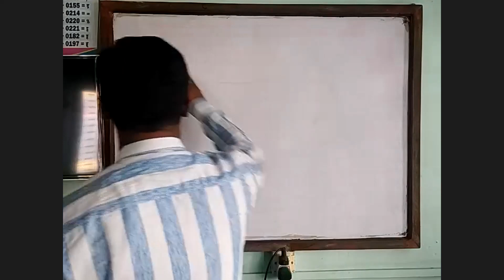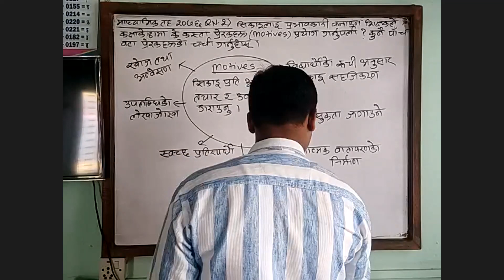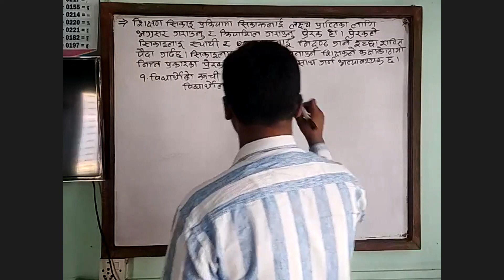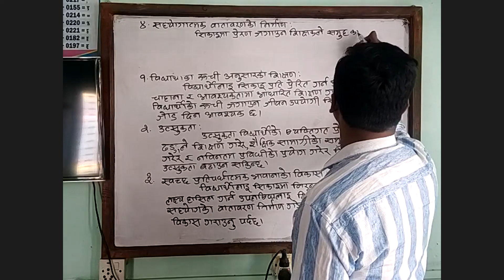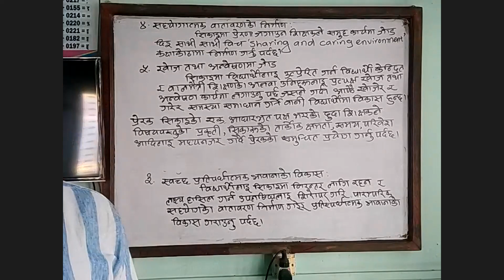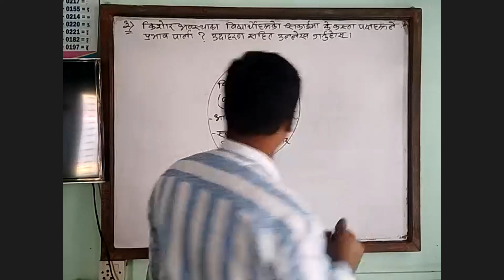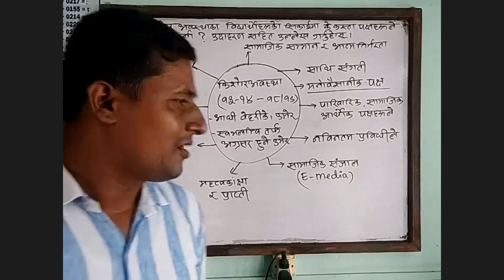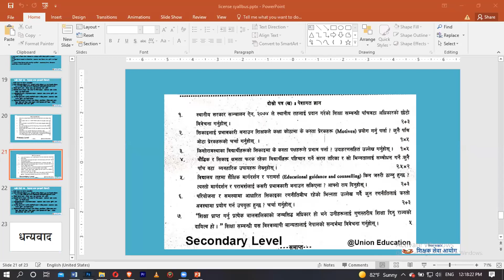License Free Class || 2078/07/13